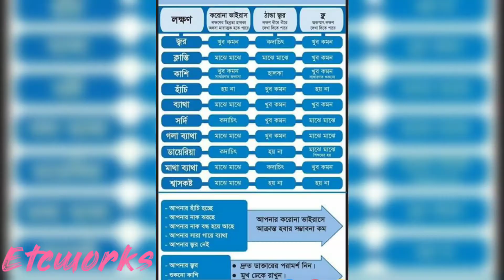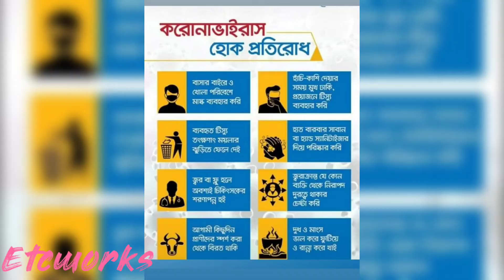How to prevent Corona Virus. কিভাবে করোনা ভাইরাস প্রতিরোধ করবেন.